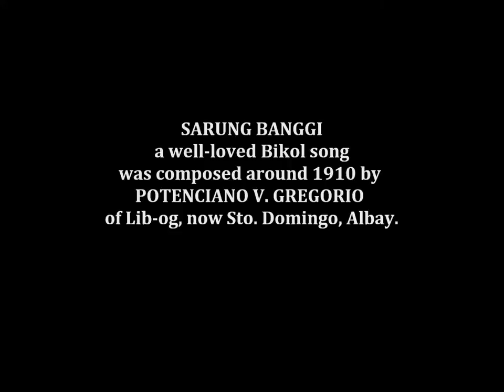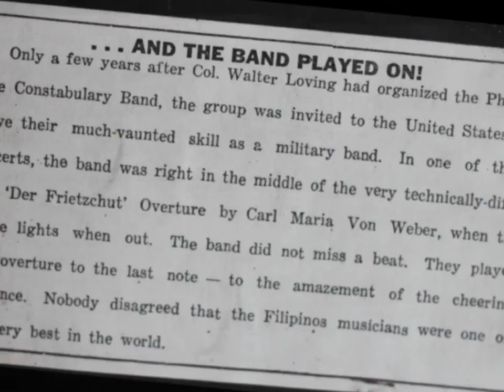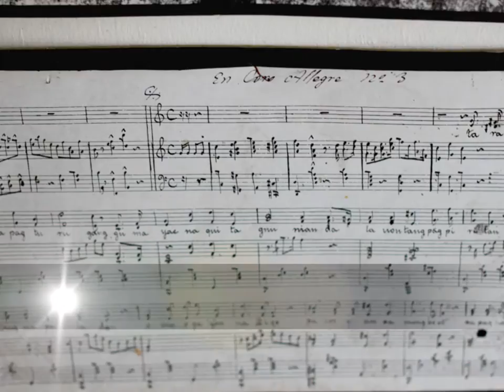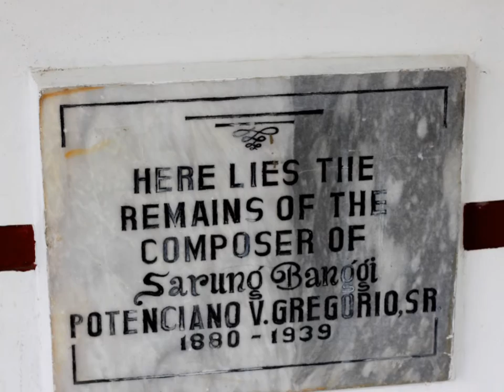SARUNG BANGGI ni LOLO POTEN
a well loved Bicol song..

thanks to: GOV. JOEY SALCEDA, MAYOR HERBIE AGUAS, MANNY DE VERA, BOMBI BALLA, JED , RJ AND ANCIE , KRISMA and ATE LYN.

to LOLA AURING and LOLA TERING - Dios Mabalos.

Sarung Banggi- version of ASIN.